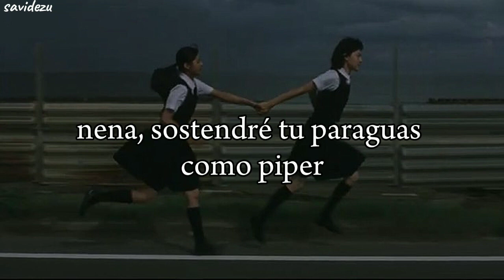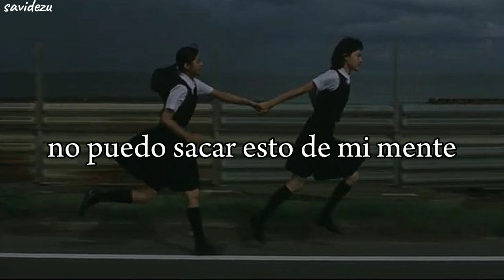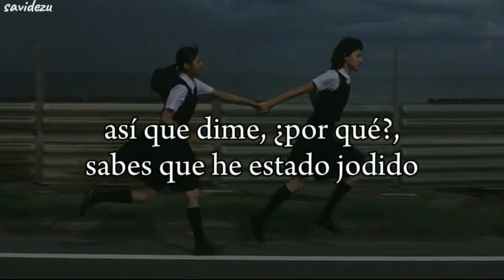Powfu, Lil Peej - Eleanor & Bellami (Sub Español)